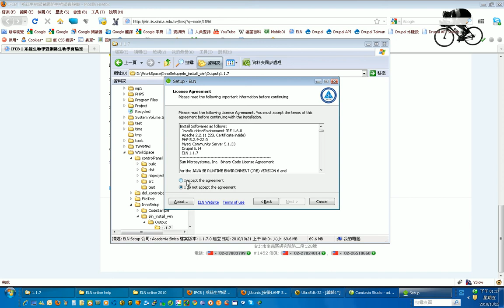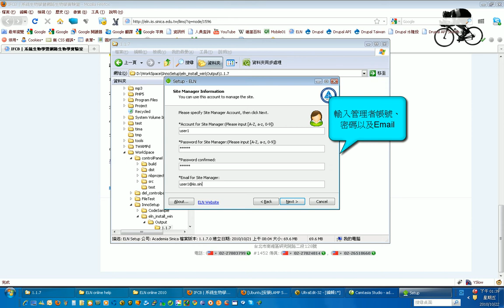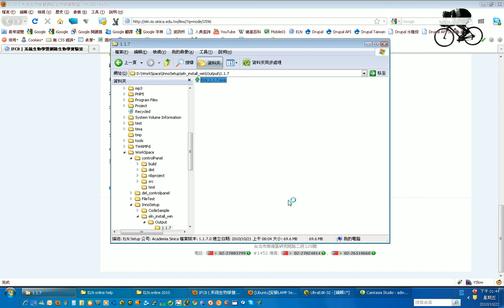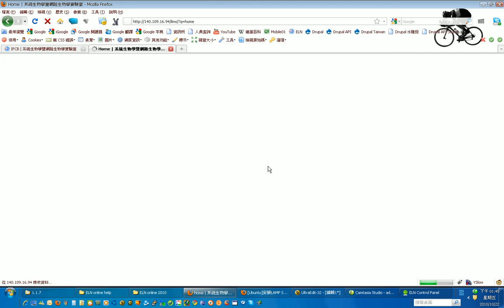ELN online help：How to install